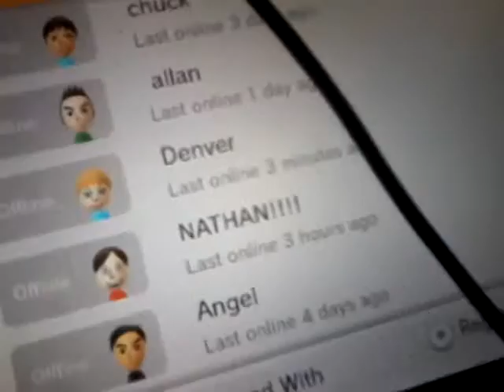I hate my Wii U Charger!!!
No intro cause im late, i promise one day I'll be back on schedule, enjoy the rest!

Have a good day, smile more   :)